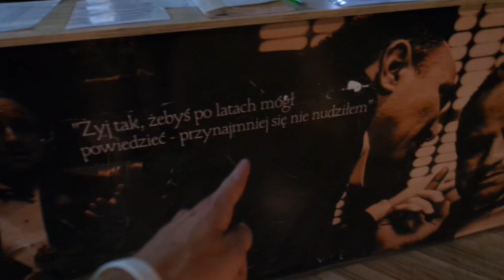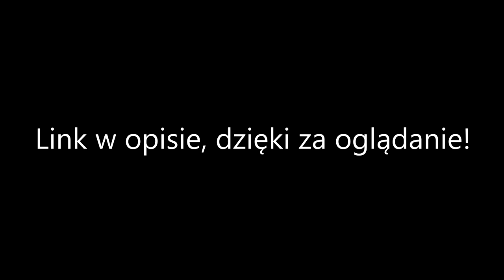PIERWSZY RAZ NA STRZELNICY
Pierwszy raz z prawdziwą bronią w rękach oraz kilka porad od instruktora dotyczących strzelania.

00:00 Intro
00:15 Pokaz strzelnicy
00:45 Trening
03:07 Strzelamy